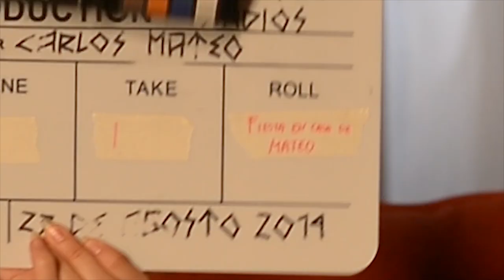TOMAS FALSAS "Esto es un Sindiós" CAM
"Esto es un Sindiós" es el primer proyecto de CAM, la asociación de cineastas aficionados medinenses, con motivo del festival "Rueda Con Rueda" llevado acabo por la D.O. Rueda.

CAM surge como fruto del taller "Estamos rodando" realizado en Medina del Campo por la Escuela Internacional de Medios Audiovisuales (EIMA), por la cual muchos de sus integrantes, un grupo heterogéneo en cuestión de edades conformado por 23 integrantes amantes del cine y la fotografía, de los cuales, algunos de sus componentes cuentan ya con la realización de más de 3 cortometrajes a sus espaldas sin superar los 20 años de edad.

Esperamos que este proyecto , fruto del compañerismo y el trabajo duro os guste tanto como a nosotros y pueda ser el principio de una fructífera carrera como cineastas.

Una idea original de Carla Navas, dirigida por Carlos Mateo y protagonizada por Ruben Ajo y Guiomar de León.
Un proyecto de Cineastas Aficionados Medinenses

Elenco:
  - Javier Tejo
  - Jesús Barragán
  - Vicenta Botrán
  - Ángel Martín
  - Carlos Bécares
  - Rodrigo Velázquez
  - Juan Carlos García
  - Rebeca Escobar
  - Jorge Sánchez
  - Mari Carmen Martín
  - Irene García
  - Alba García
  - Raúl Huercio
  - Joaquín Alberto Buch
  - Carlos Mateo

Ayudante de Dirección: Rosa Navas
Jefa de Producción: Vega Benavides
Producción: Tatiana Mena, Rosa Cendón, Rubén Rodríguez y María José Cernadas
Guión: Míriam Sáez y Carlos Mateo
Script: Vega Benavides y Laura Monsalvo
Story Board: Carmen Núñez y Rosa Navas
Director de fotografía: Carlos Mateo
Eléctricos: Víctor Arribas y Míriam Sáez
Cámaras: Víctor Arribas, Alicia Basulto, Míriam Sáez, Carlos Mateo y Carmen Nuñez
Drone: Rafael Blanco (Imagia TV)
Sonido: María Revuelta, Tania González y Alberto Arranz
Foto Fija: Alicia Basulto, Víctor Arribas y Míriam Sáez
Jefa de caracterización: Carla Navas
Jefa de Arte: Alicia Basulto
Arte: Virginia Román
Making of: Azucena Alfonso, Alicia Basulto y Carmen Núñez
Etalonaje: Víctor Gil
Maquillaje, peluquería y vestuario: Carla Navas y Rebeca Escobar
Efectos especiales: Carla Navas y Alicia Basulto
Diseño del cartel: Alicia Basulto y Carlos Mateo
Postproducción: Alicia Basulto y Carmen Núñez
Prensa: Sara Uña
Subtítulos: Ana Laura y Vega Bevavides

Biblioteca del Ministerio de Cultura / Mirage -Chris Haugen / News Theme 1 - Audionautix / Waltz of the Flowers -Tchaikovsky / Hungarian Rhapsody No 2-LiszT

Inspiración principal: El genial sentido del humor de "Amanece, que no es poco" (José Luis Cuerda)